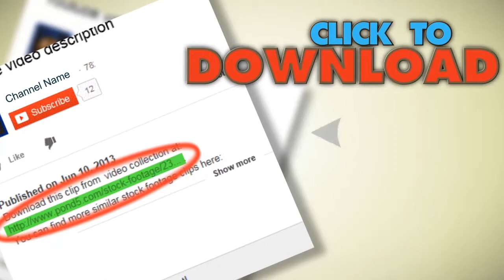Construction Work (8 Of 8). Stock Footage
You have watched Construction Work  (8 Of 8). Stock Footage"